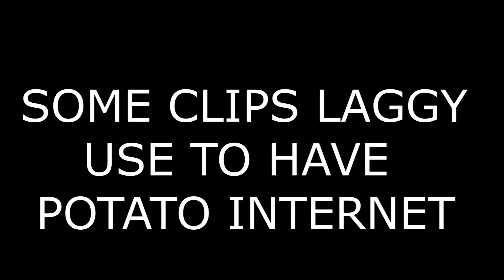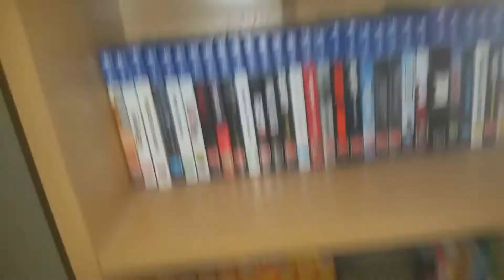10000 SUBSCRIBER MONTAGE EP2 ( JASON'S SECOND SHACK ,BO3 BANSHEE GOD,FIRST SET UP VID AND MORE)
TODAYS VIDEO MONTAGE EPISODE 2 OF 12 IS JAM PACKED WITH AWSOME MOMENTS FROM WAY BACK HOPE YOU ALL ENJOY